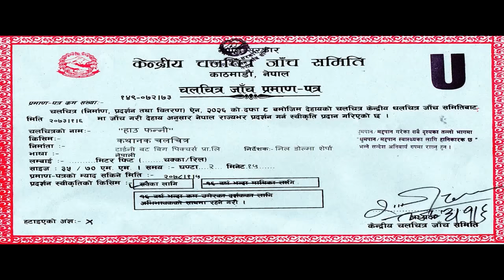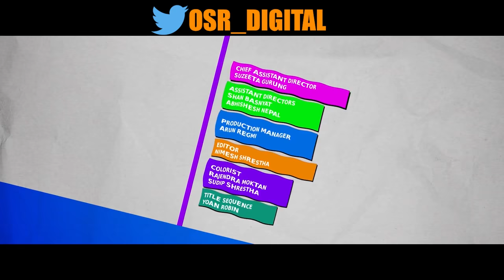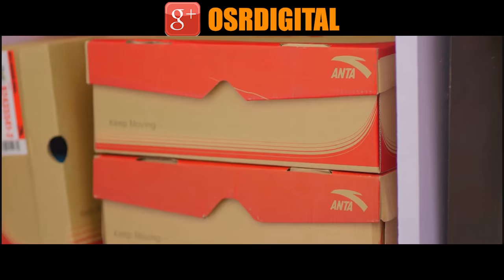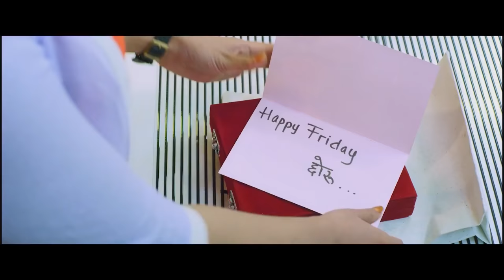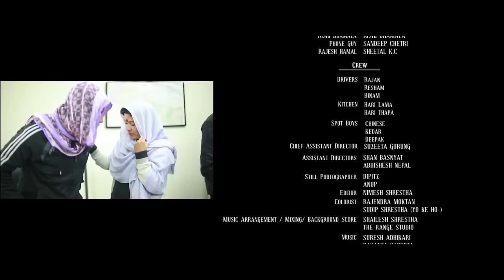New Nepali Movie 2017- “How Funny“ Full Movie || Dayahang Rai, Priyanka Karki, Keki Adhikari,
Nepali Movie "How Funny"
Produced by
For (Tiny But Big Pictures)
Ang Nuru Sherpa (Pheriche)
Tshering Lamu Sherpa and
Nima Tashi Sherpa
For (Eyecore Films)
Prabhu S.J.B Rana
Prajjwal S.J.B Rana
Credit for the film are as follows:
FILM HOW FUNNY
STORY/CONCEPT  : Nilu Doma Sherpa
SCRIPTWRITER :  Shan Basnyat
FILM DIRECTOR  : NILU DOMA SHERPA
EXECUTIVE PRODUCER :  MALVIKA SUBBA
LEADING ACTORS : DAYAHANG RAI, PRIYANKA KARKI, KEKI ADHIKARI, NISHA ADHIKARI, ANOOP BIKRAM SHAHI
DIRECTOR OF PHOTOGRAPHY :  HARI HUMAGAIN, SHIVARAM SHRESTHA
 MUSIC : SURESH ADHIKARI, SHAILESH SINGH, SAILENDRA SHRESTHA
BASANTA SAPKOTA
CREATIVE HEAD  : MYRHNA JAMES (MJ)
COSTUME STYLIST :  SAYAL SHRESTHA
HAIR AND MAKE UP SUPERVISOR :  SAKIL KUNWADR
MAKE UP MAN : DIPU PAUDEL
DIRECTOR OF CHOREOGRAPHY
PRODUCTION MANAGER : ARUN REGMI
DISTRIBUTOR :  FD, POPCORN PICTURES
COLOR GRADING SUDIP SHRESTHA, RAJENDRA MOCKTAN
DIRECTOR OF CHOREOGRAPHY : RENASHA BANTAWA RAI
POSTERS :  ANANDA MAHARJAN